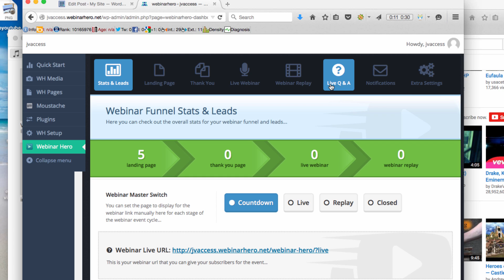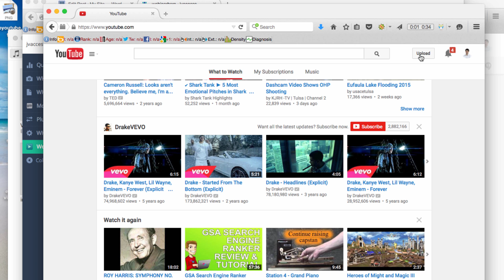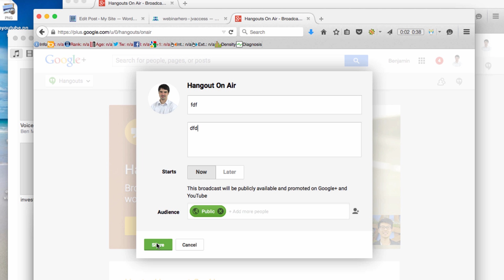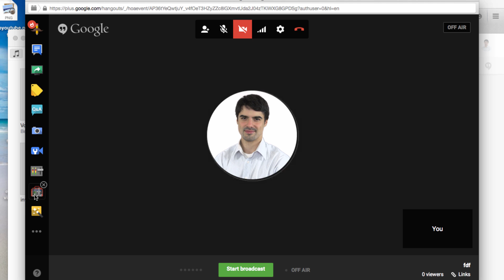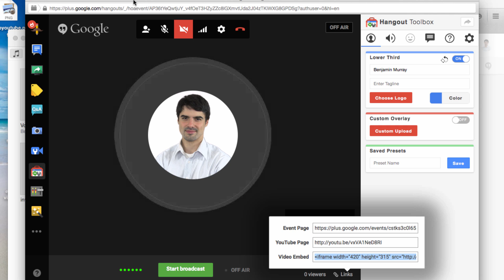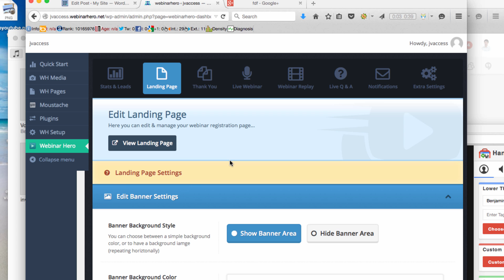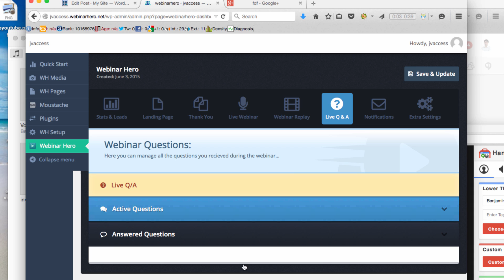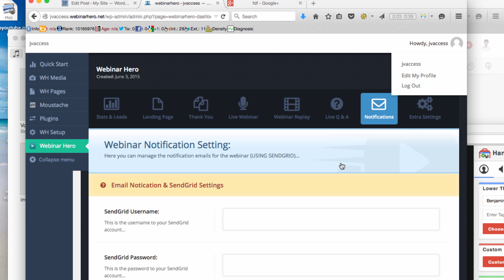Webinar Hero Review, What You Need to Make it Work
Here's a detailed webinar hero review and tutorial on how to use hangouts on air to host/make money from your webinar.

Please to view the personalized training I've made that you need along with this product before purchasing it.